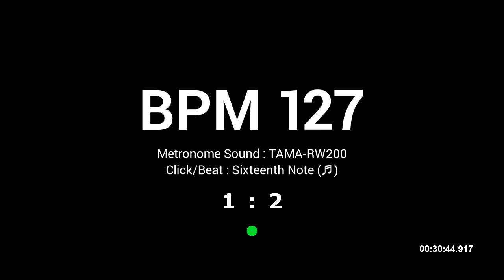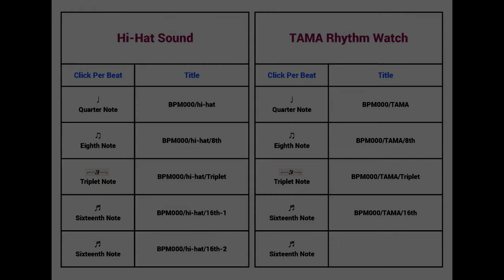Metronome BPM 127 / TAMA-RW200 / 16th